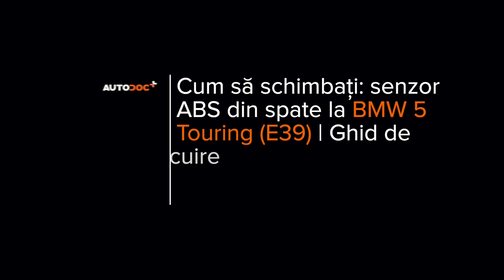Cum se înlocuiește senzor ABS din spate pe BMW E39 Touring [TUTORIAL AUTODOC]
Cum se înlocuiește senzor ABS din spate pe BMW 5 4 (E39) 3.0 Break 1996–2004 [TUTORIAL AUTODOC]

Toate tutorialele video și PDF despre înlocuirea pieselor BMW E39 Touring: descărcați și vizionați pe AUTODOC CLUB

🛒 Pe site-ul nostru veți găsi un asortiment mare de piese de schimb care vă interesează

0:00 — BMW E39 Touring – senzor abs: tutorialul de înlocuire pas cu pas
0:38 — Ridicați partea din spate a vehiculului și fixați-l cu ajutorul unor suporturi.
1:57 — Desprindeți conectorul senzorului ABS.
2:17 — Deconectați senzorul ABS.
3:14 — Conectați senzorul ABS.
3:40 — Atașați conectorul senzorului ABS.
5:20 — Înșurubați bolțurile roții.